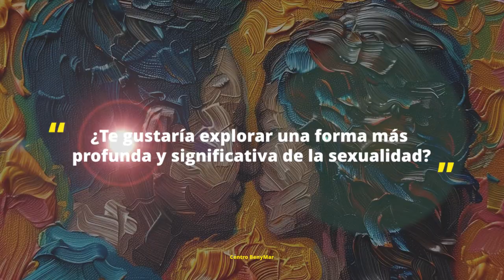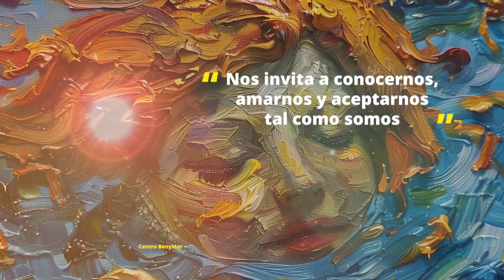🌟 ¿Has oído hablar del Tantra?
Descubre una antigua filosofía de autoconocimiento y conexión espiritual.
💫 Expande tu conciencia a través de prácticas profundas.
🌌 Tantra va más allá de lo sexual, abrazando el amor, la meditación y el arte.
 🧘‍♂️ Conéctate con tu ser en el Centro BenyMar. ¡Únete ahora! ✨